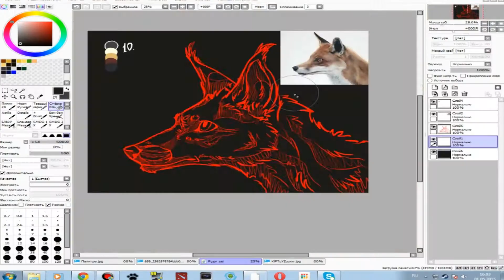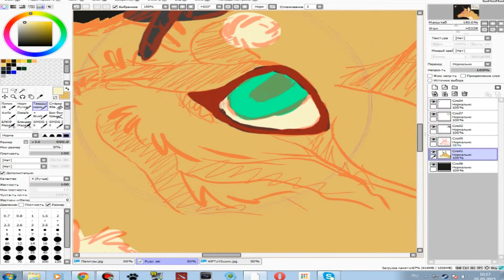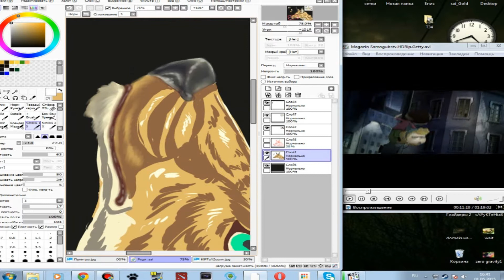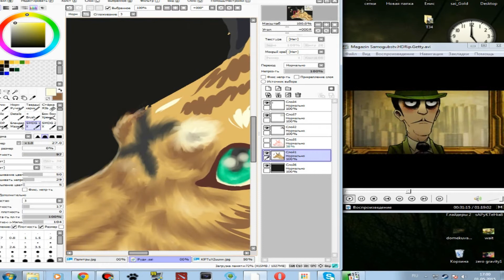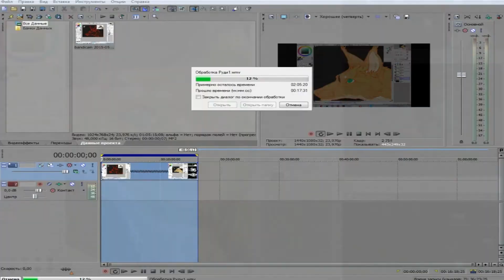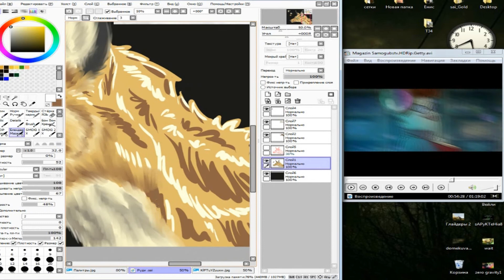SpeedPaint [2] "Rudy"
Ну да, я немног лох ибо рисую не по русски.